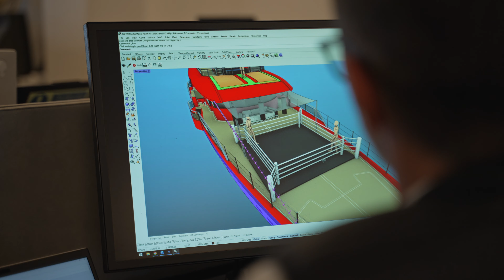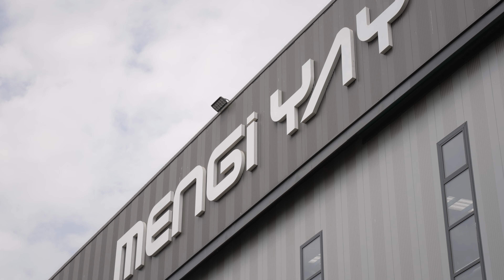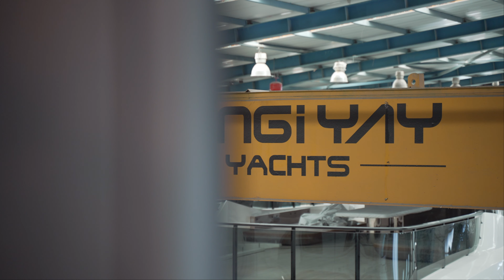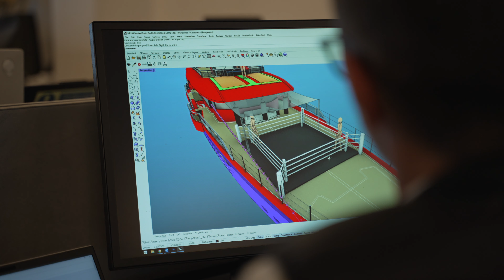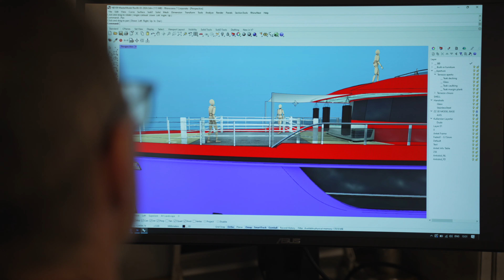Boxing on a Superyacht? Mengi Yay's "SERENISSIMA I" is full of surprises!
SERENISSIMA I
Yacht for Sale
LENGTH
154' 3" (47.5m)
BUILDER
Mengi Yay
BUILD
2024
GUESTS
10
CABINS
5
CREW
9
ASKING PRICE
€ 35,800,000